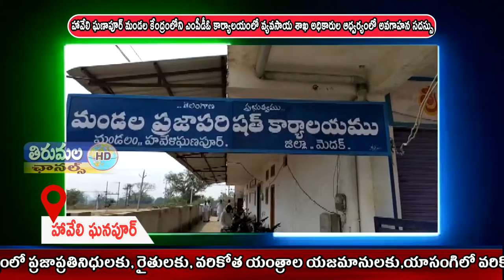THIRUMALA NEWS 07 04 2021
ఈరోజు హావేలి ఘణాపూర్ మండల కేంద్రంలోని ఎంపీడీఓ కార్యాలయంలో వ్యవసాయ శాఖ అధికారుల ఆధ్వర్యంలో ప్రజాప్రతినిధులకు, రైతులకు, వరికోత యంత్రాల యజమానులకు,యాసంగిలో వరికోతలపై,వరి కొనుగోలు కేంద్రాలపై అవగాహన సదస్సు నిర్వహించారు